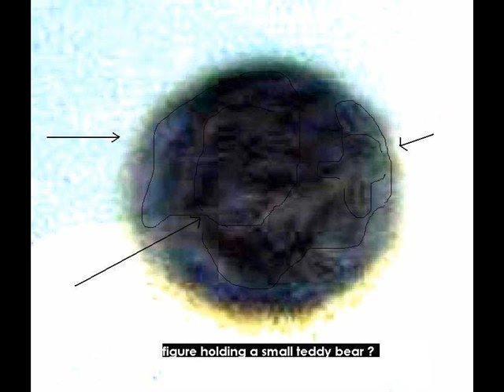Ziggyproduction's Real Orb pics and more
mostly ziggy productions 05 moving orb pics